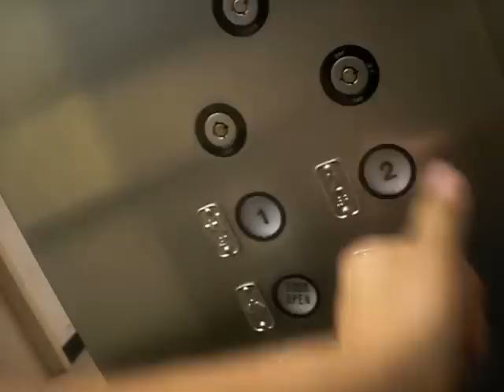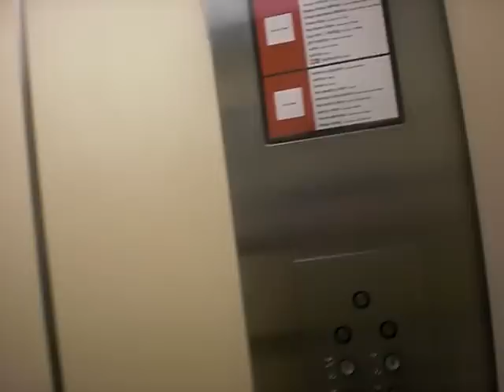Graeginator Rides The Elevator at JCPenney at River Oaks Mall in Calumet City, IL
Riding the elevator at JCPenney  at River Oaks Mall in Calumet City Illinois.